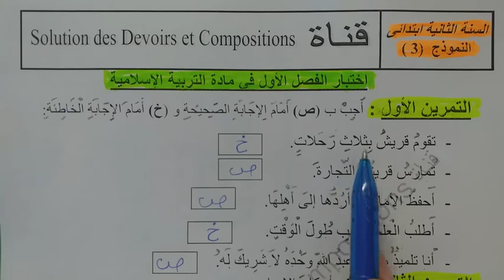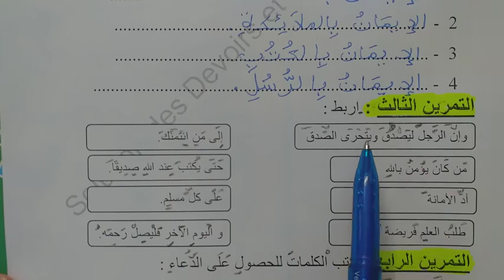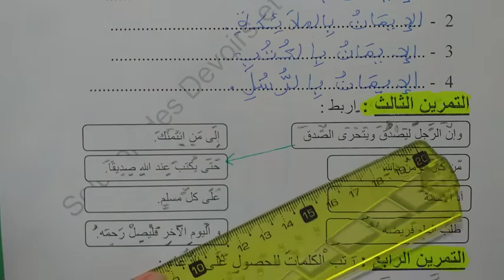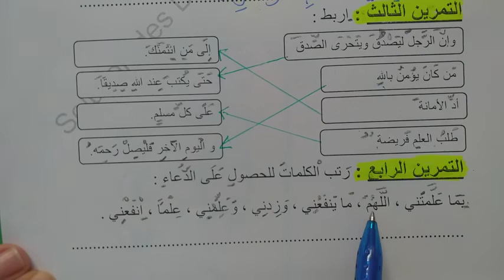اختبار الفصل الاول في مادة التربية الاسلامية الموضوع 03 لتلاميذ السنة الثانية ابتدائي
اختبارات السنة الثانية ابتدائى,
السنة الثانية ابتدائي رياضيات,
السنة الثانية ابتدائي الجيل الثاني,
السنة الثانية ابتدائي التربية العلمية,
السنه الثانيه ابتدائي الفصل الاول,
السنة الثانية ابتدائي لغة عربية,
السنة الثانية ابتدائي تربية علمية